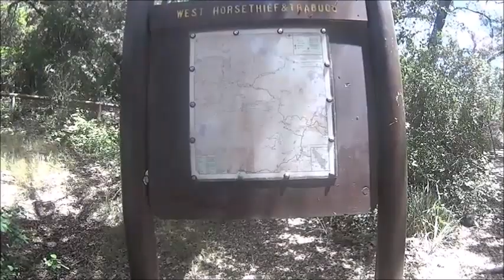Holy Jim Canyon ride on KTM EXC500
Sean riding Holy Jim Canyon in Orange County California on a KTM EXC500. If you ride Holy Jim on the weekend watch out for traffic, especially a fat guy on a KTM.